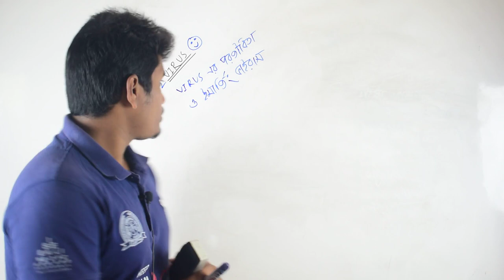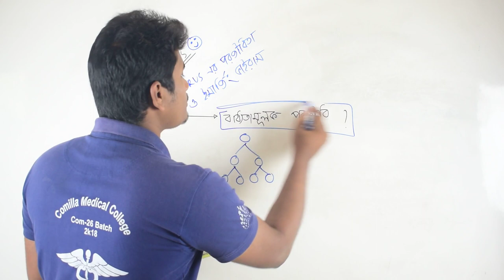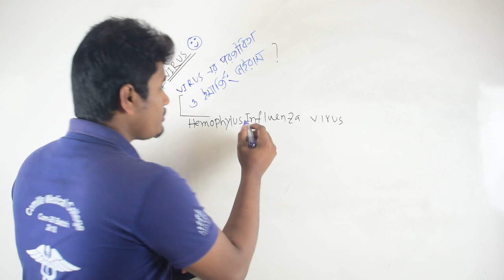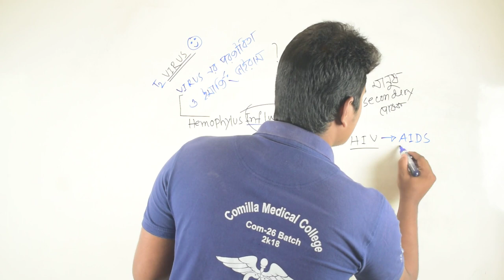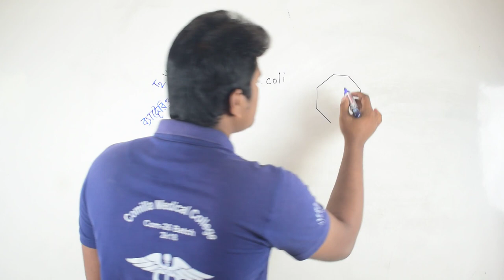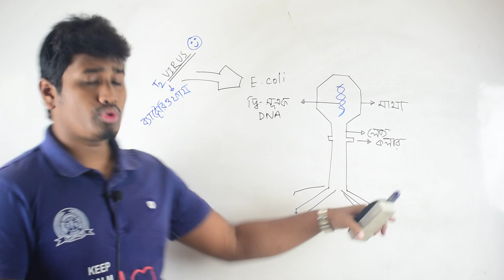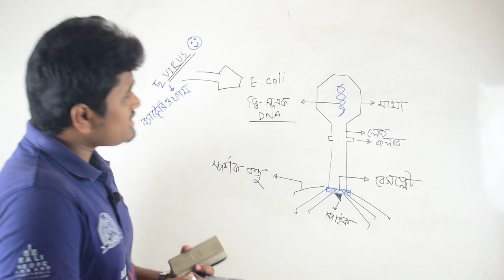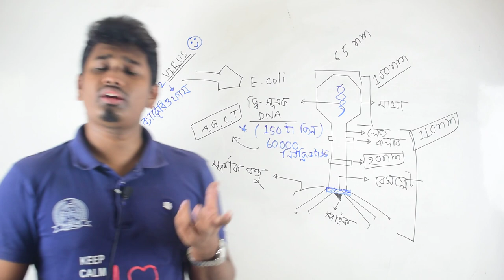T2 ভাইরাসের গঠন(structure of T2 virus)|| ভাইরাসের পরজীবিতা|| ইমার্জিং ভাইরাস|| অধ্যায় ০৪-বোটানি